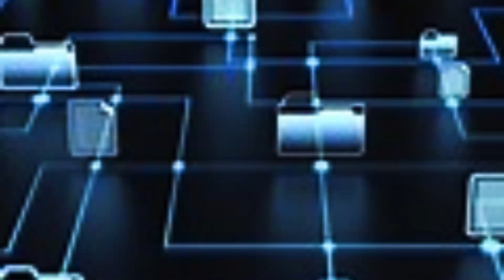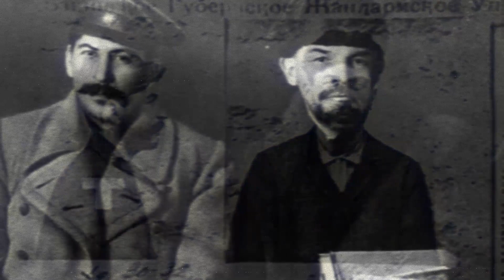DE PEQUENO JOSEF ATÉ SE TORNAR O HOMEM DE AÇO: A INFÂNCIA E JUVENTUDE DE STALIN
Joseph Vissarionovich Jugachvili nasceu no dia 18 de dezembro de 1878, na província de Tíflis, localizada na cidade de Gori, que na época era parte do Império Russo. Atualmente o território pertence a Geórgia. Seus pais eram Bessarion Jugachvili e Ekaterine Geladze, e antes de seu nascimento, o casal havia perdido dois filhos.
No fim de 1888, quando estava com dez anos, e por influência de Charkviani, Stalin foi matriculado na escola da igreja de Gori. A instituição normalmente era frequentada por filhos do clero. O garoto tinha bom desempenho acadêmico, mas ao mesmo tempo apresentava problemas disciplinares.
Em 1867, Stalin leu O Capital, de Karl Marx, e dedicou-se à teoria marxista, que estava em ascensão na Geórgia. Ele participava de reuniões secretas de trabalhadores, e foi apresentado a Silibistro Jibladze, o fundador de um grupo socialista georgiano. Em abril de 1899, Stalin deixou o seminário e nunca mais voltou.
 Em novembro, os bolcheviques georgianos elegeram Stalin como delegado, em uma conferência realizada em São Petersburgo.
Ao longo de sua vida, Joseph usou vários apelidos, incluindo Koba, Soselo e Ivanov. Em 1912, ele adotou o codinome Stalin, que pode ser traduzido como Homem de Aço.